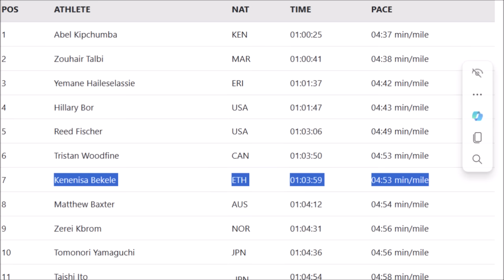Kenenisa Bekele NYC Half Marathon 2024 (Race Highlights)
1,Small Portions of original have been transformed
2,Credits have been provided
3,Unique Tranformative nature of work in form of Education, Reaction, News Reporting and Commentary

Hey Guys!